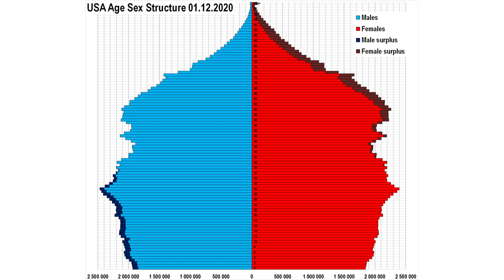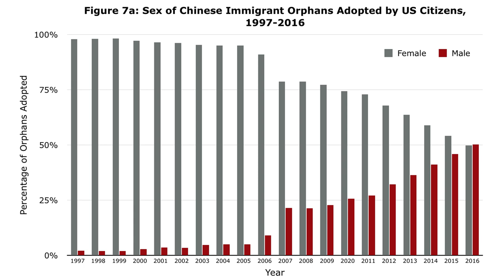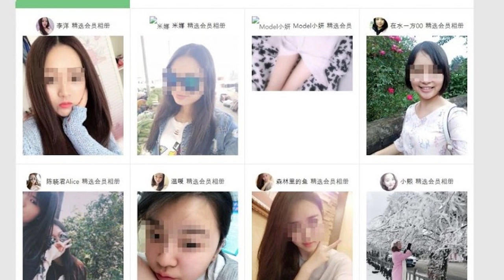China: Securing a Future Through Demographics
In today's video, I will follow my discussion about Chinese demographics from last week, and show how China can secure its holdings in the west, and even make expansion, through its demographics. Also, I will discuss another major challenge China will have to face, with its gender imbalance.